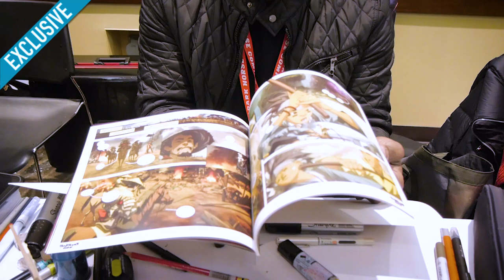RYAN BENJAMIN Talks "Batman Beyond" Comics | ECCC 2019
EMERALD CITY COMIC CON 2019
Ryan Benjamin
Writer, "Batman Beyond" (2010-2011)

More ECCC videos all week!